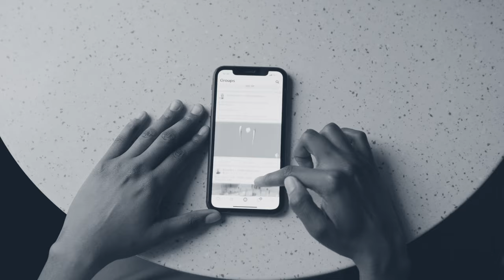Hur har kriget i Ukraina påverkat ditt digitala beteende? | Svenskarna och internet 2023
Har kriget i Ukraina gjort svenskarna mer källkritiska? Eller har det påverkat var man hittar sina nyheter? Läs mer om hur Ukrainakriget påverkat nyhetskonsumtionen i rapporten Svenskarna och internet

📈 Om Svenskarna och internet
Svenskarna och internet är en årlig undersökning av svenska folkets internetvanor, hur användningen av internet utvecklas och digitaliseringen av samhället.

Studien genomförs av Internetstiftelsen. Med undersökningen vill vi bidra med fakta och insikter om hur användningen av internet i Sverige utvecklas. Vi vill ge förutsättningar till att digitaliseringen av det svenska samhället och näringslivet sker på välinformerad grund.

Intäkterna från affärsverksamheten finansierar en rad satsningar i syfte att möjliggöra att människor kan nyttja internet på bästa sätt, och stimulera kunskapsdelning och innovation med inriktning på internet. Läs mer om Internetstiftelsen här